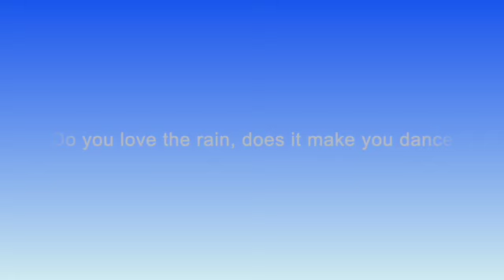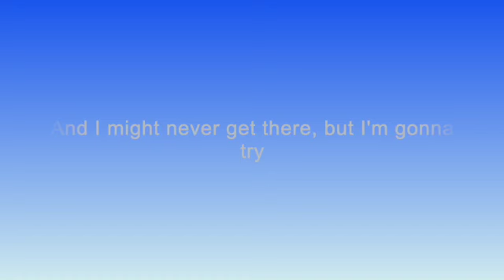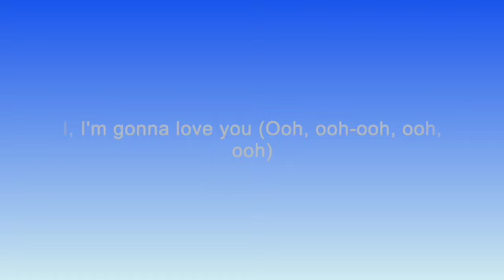10,000 hours- Dan+Shay, Justin Beiber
Dan+Shay, Justin Bieber- 10,000 Hours